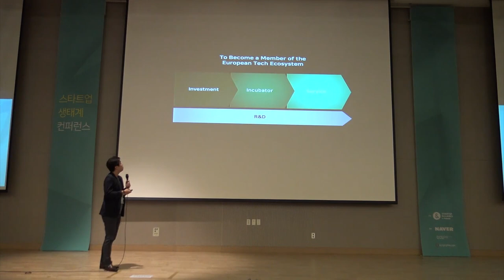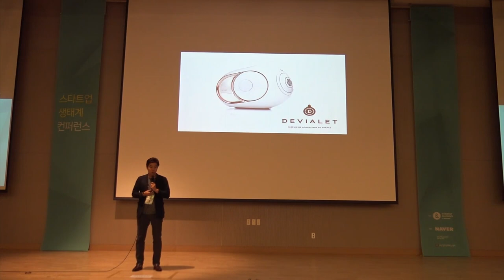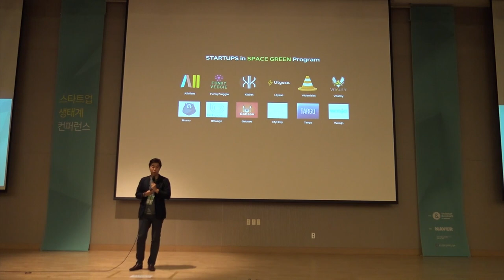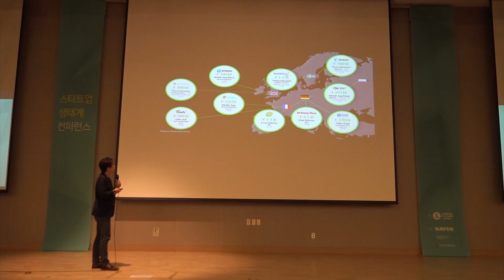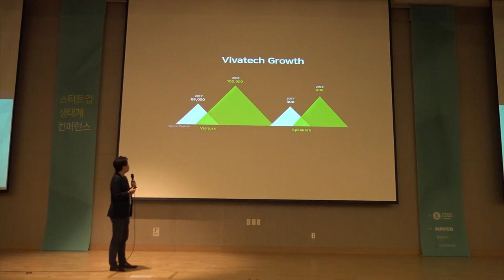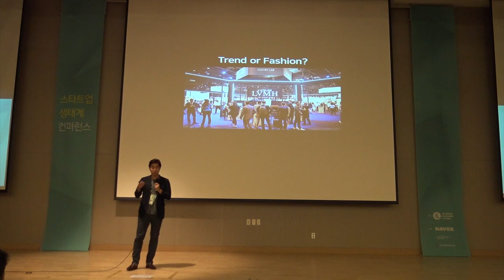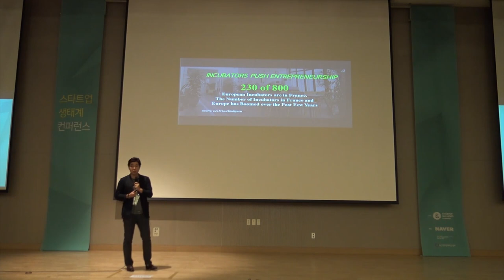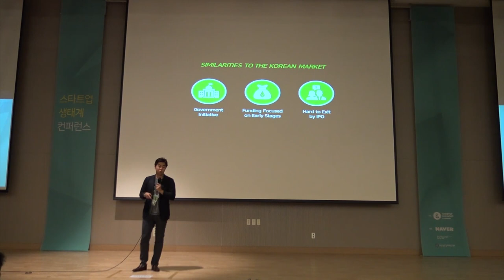1-3 프랑스의 스타트업 생태계 - 한석주 (NAVER 유럽사업리더)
2018년 스타트업 생태계 컨퍼런스 Day1: 프랑스의 스타트업 생태계 - 한석주 NAVER 유럽사업리더